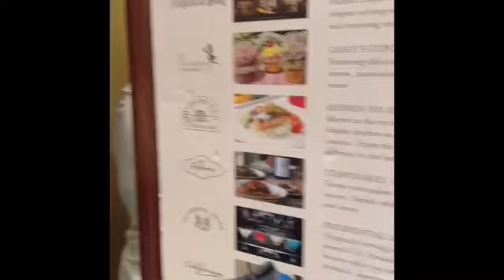Surprising My Husband for His Birthday! He Was Shocked!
Hi guys! I decided to surprise my husband for his bday this year!  Sorry for the bad quality in some spots guys!